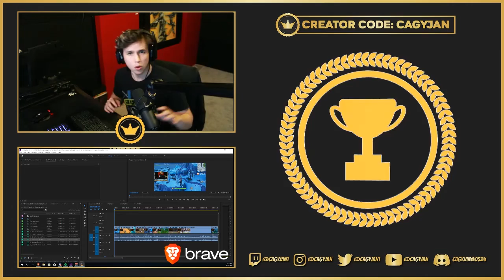FORTNITE SOLO WORLD CUP HIGHLIGHTS (WEEK 3)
- Other ways to contribute💰

2.use CREATOR CODE: CAGYJAN on Fortnite shop
4.

Anything helps thank you!

⏰Stream Schedule

WED-SUN (2:00 PM - 11:00 PM)

*TIMES MAY VARY DEPENDING ON HOW ADDICTED I AM TO A GAME.

Headset: Astros A40s
MIC: SM7B
Keyboard: Ornata Chroma
Mouse: logitech G305
CPU: i7 8700K
RAM: 16gb RAM
GPU: GTX 1070 8gb